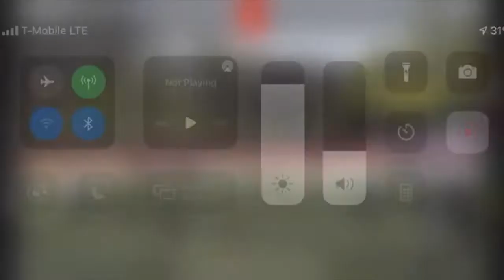Carter Stoutmire Class of 2023 Sophomore Highlights